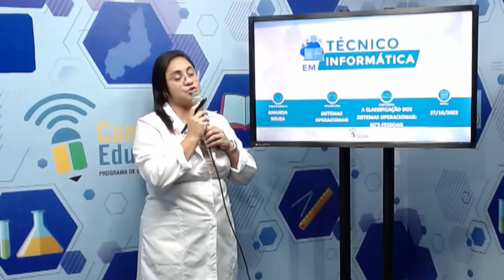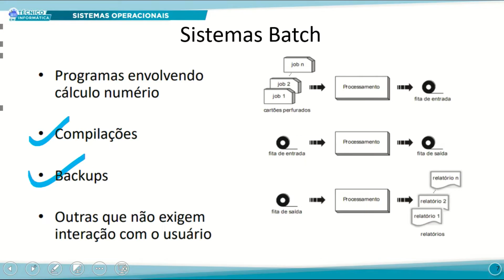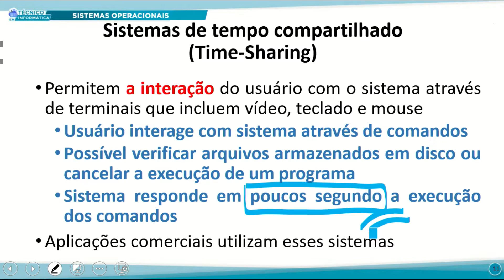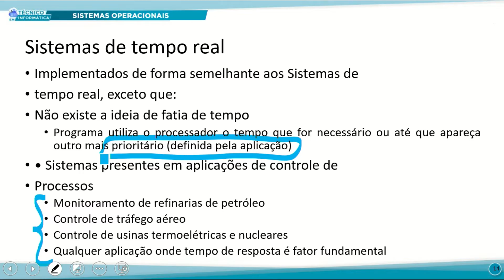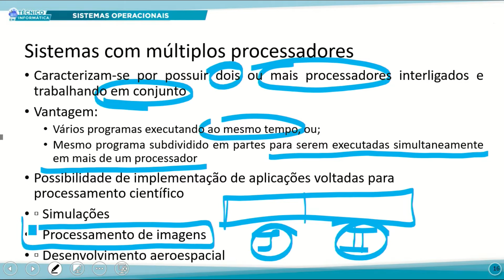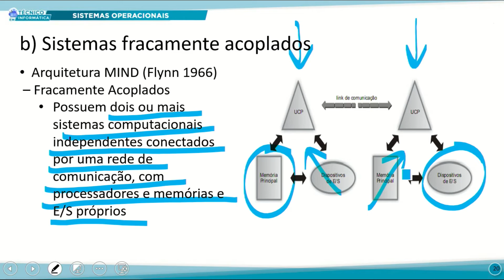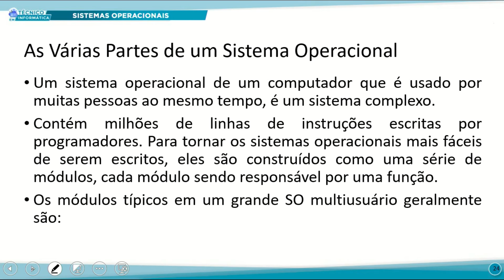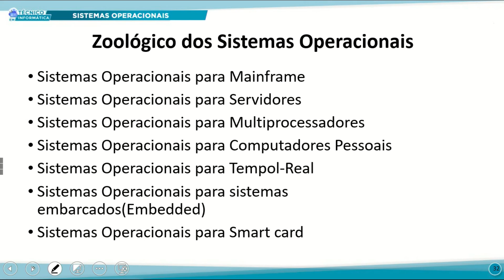TÉC INFORMÁTICA TARDE SISTEMAS OPERACIONAIS 27 10 2022 A CLASSIFICAÇÃO DOS SISTEMAS OPERACIONAIS P1